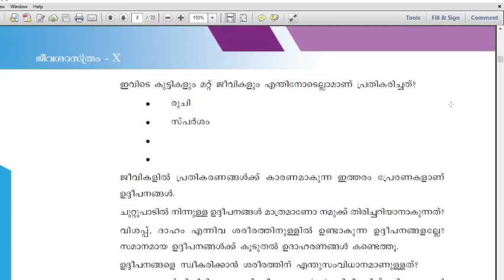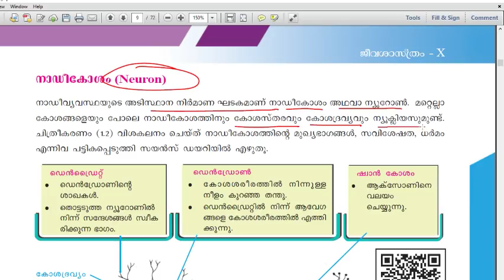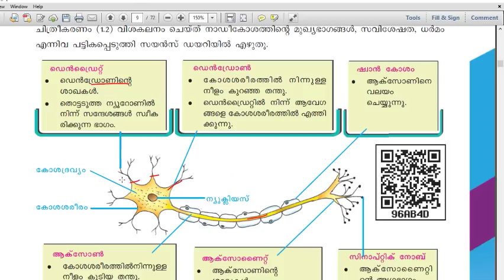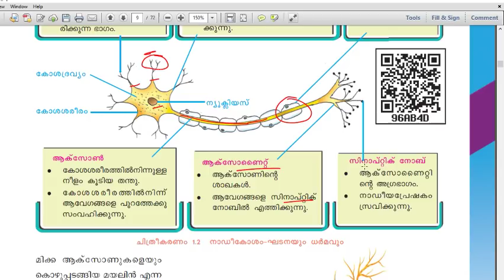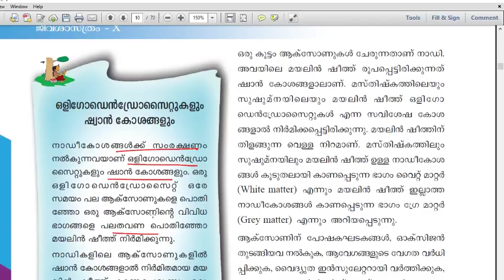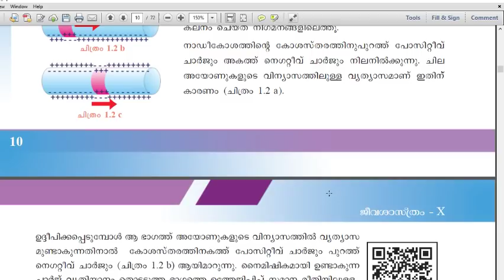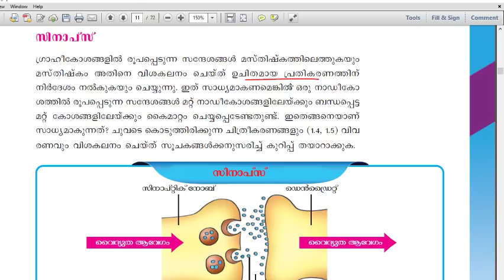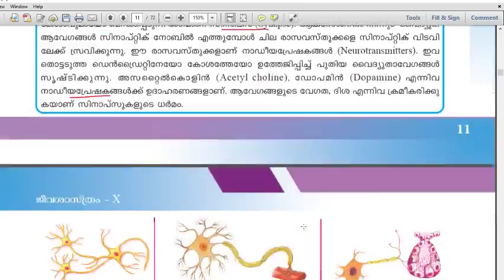Village Extension officer |Biology Nervous system SCERT Kerala |Biology text book |VEO 18